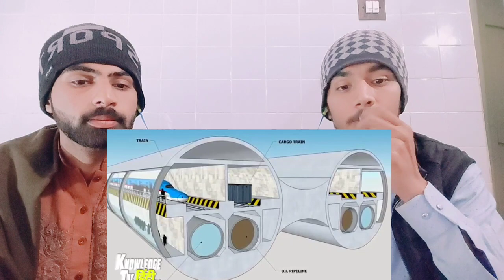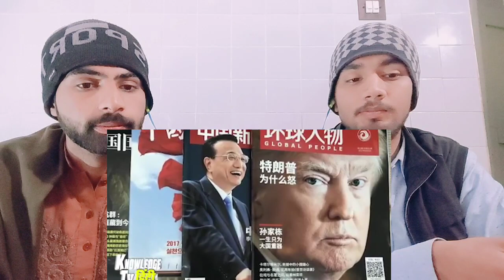देखिये पानी के अंदर चलती ट्रेन ! दुबई से मुंबई तक चलेगी MUMBAI TO DUBAI TRAIN